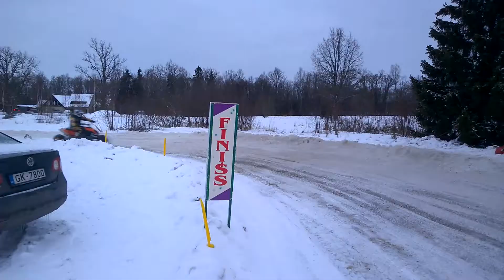Motokross Lēdmane 08.02.2015